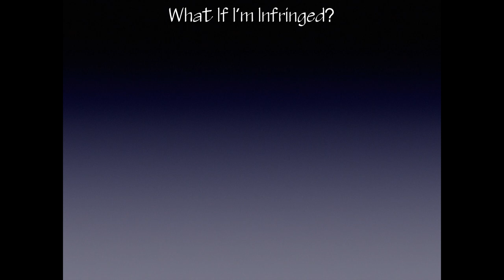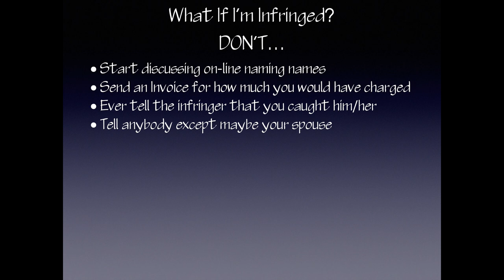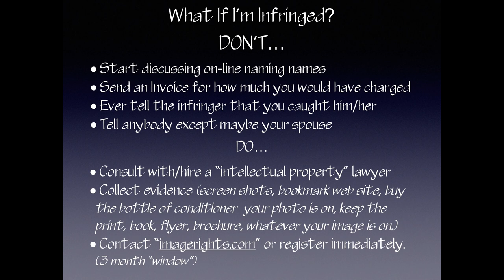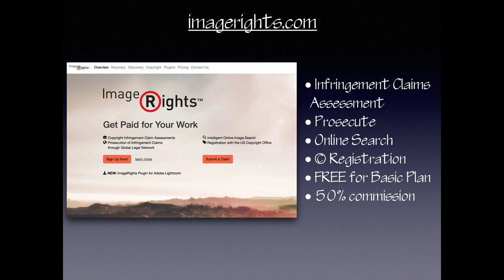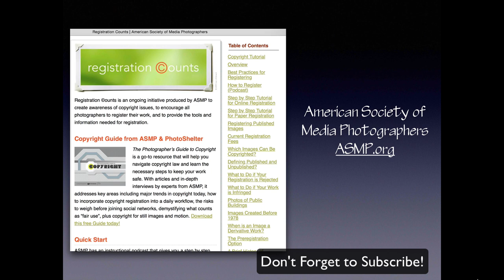Someone Stole My Photo...what to do!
Photo theft happens all the time. Here's a couple suggestions on how to handle it.